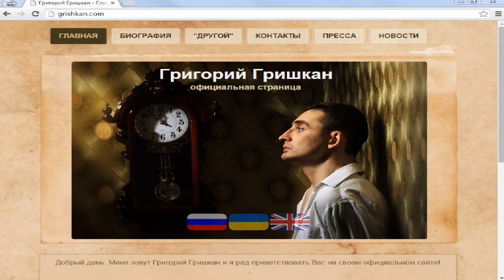Presentation of the film-project «Inshyi». Ukraine Crisis Media Center, 27th of July 2015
Topic: Presentation of the film-project «Inshyi» [The Other]
Hryhoriy Hryshkan, IDP from Donbas, the author of the film-project «Inshyi»
Vincent Mettel, director of the film-project «Inshyi»